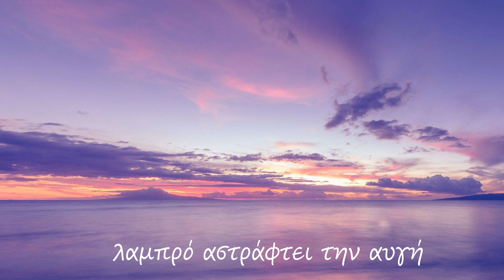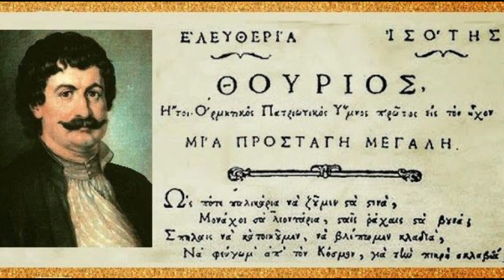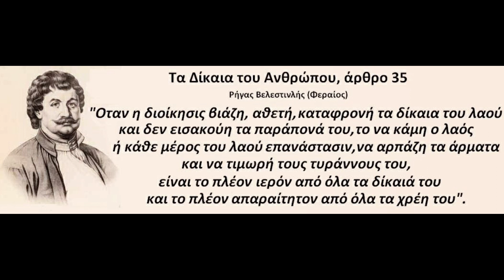Η ΚΡΑΥΓΗ ΤΟΥ ΡΗΓΑ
Τα 200 χρονια από την Επανάσταση των Ελλήνων θα τιμήσω με μια σειρά τραγουδιών για την ελευθερία, τους ήρωες του 1821, αλλά και τους αγώνες των Ελλήνων. Πρώτο στη σειρά "Η κραυγή του Ρήγα" σε ποίηση της εξαίρετης ποιήτριας της Αμφικτυονίας, Σωσώς Μιχαλοπούλου.
Απο το Δ.Σ. ΕΛΛΑΔΑΣ ΠΡΟΣΚΛΗΤΗΡΙΟ
Η Αμφικτυονία Ελληνισμού, με τα χιλιάδες μέλη της και φίλους σε Ελλάδα και εξωτερικό, πάντα θα κοιτάει μπροστά και θα γονιμοποιεί το παρόν και το μέλλον, αντλώντας διδάγματα από το παρελθόν. Η πατρίδα μας ήταν και θα είναι ιερή. Το Δένδρο της Ελευθερίας φέρει καρπούς αδιάλειπτα και λάμπει στους ορίζοντες των ματιών μας, με το περίσσιο θάρρος των γενναίων παλικαριών του 1821.

Σύνθεση-ερμηνεία-βίντεο: Ελευθερία Μεταξά
ΚΡΑΥΓΗ ΤΟΥ ΡΗΓΑ  ---Σωσώ Μιχαλοπούλου

Μία φωνή σκίζει στα δυο
του ορίζοντα τα νέφη
Ελευθερία ή Θάνατος
κι ανάσα του εξέλθει

Της κόρης στάζει ο λυγμός
με λάβαρο την πίστη
Λαμπρό αστράφτει την αυγή
το φως του αποσπερίτη

«Λαοί του κόσμου ελάτ' εδώ
ν'ακούσετε με σεβασμό
του Ρήγα την κραυγή,
πως σπέρνει τη ζωή!

Από ηρώων τη φυλή
ποτίστηκε με αίμα η γη
κι ανθίσαν τα κλαριά
μυρίσαν λευτεριά!»

Μπαίνει μπροστά ο ήρωας
στο έθνος για να δώσει
Φως της Ανάστασης κραυγή
τα σύμπαντα να ενώσει

Τώρα τα χέρια των Ελλήνων
είναι υψωμένα,
δείχνουν τη σκέπη τ’ουρανού
για πάντα ενωμένα